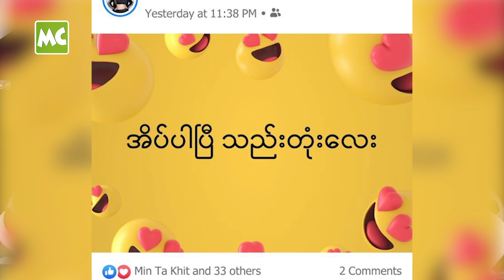လူမသိသေးတဲ့ သုသု့ အချစ်ရေး ကို ဖော်ကောင်လုပ်သူ မူးလာ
“အချစ်ရေး အကြောင်း ကို လူမသိစေချင်လို့ Facebook မှာ Friend Only နဲ့ တင်တာပါ။ ကျိတ်တော့ ရူးတာပေါ့ .. ဒါပေမယ့် လူမသိ စေချင်ဘူး” ဆိုတဲ့ မိတ်ကပ် ပညာရှင် ညီညီမောင် စမ်းချောင်း၊

“အချစ်ရေး မရှိဘူး ပြောရင်လည်း မယုံကြဘူး .. A Little နည်းနည်း ဘာညာ ပေါ့။ အင်တာဗျူးတိုင်း စျေးဗန်းခင်းနေရတာ ကြာလာတော့ ကိုယ့်ဟာကိုယ် ပြန်ကြည့်ပြီး ရွံလာပြီ” ဆိုတဲ့ အဆိုတော် မူးလာ တို့ နှင့် ခဏတာ။

Myanmar Celebrity TV Update: MooLer & Nyi Nyi Maung/ Thu Thu talks about their relationship status.